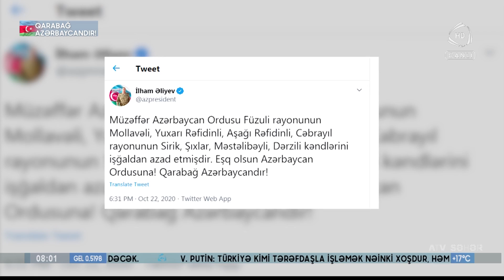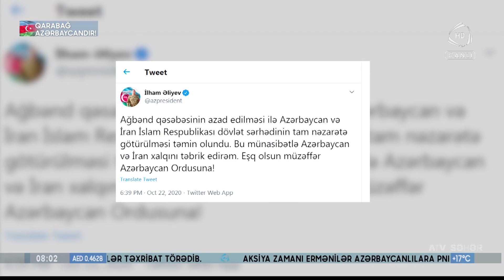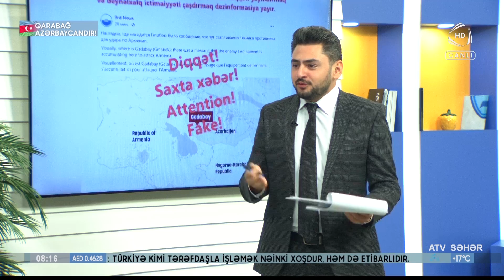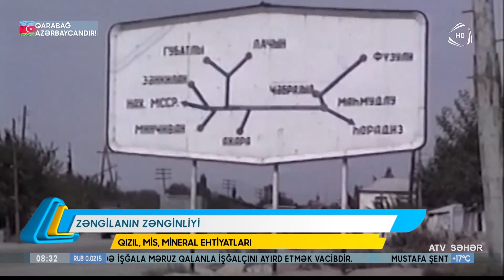ATV Səhər (23.10.2020)